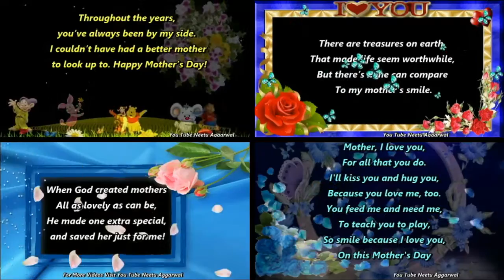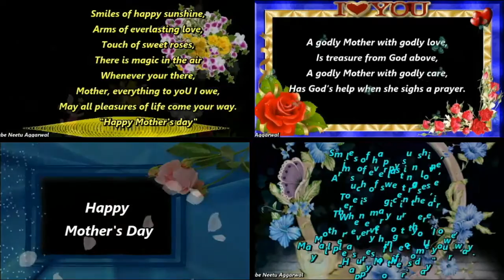Happy Mother's Day Wishes,Greetings,Mother's Day Poem,Quotes,Saying,E-Card,Wallpapers,Whatsapp Video